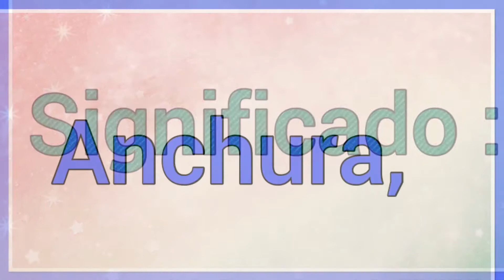Nombre : Rehabías Significado y versículo bíblico